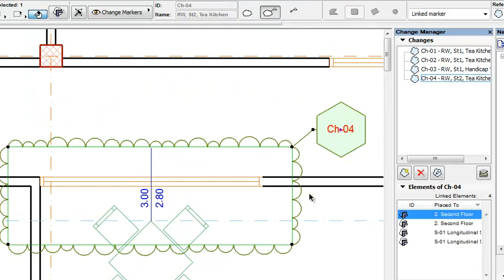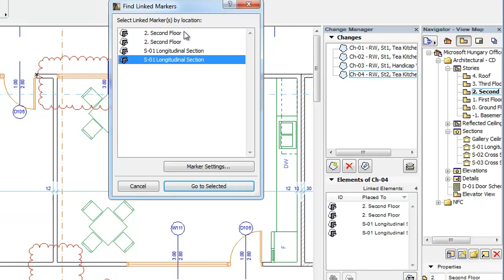ARCHICAD Revision Management - Change Manager: Operations on Changes, Part 2